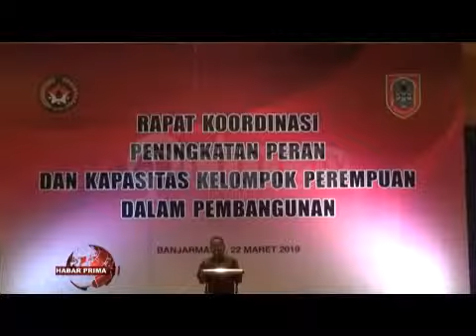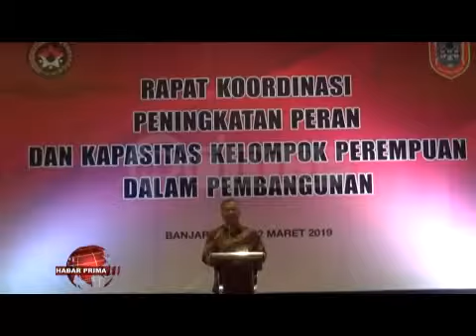Dinas P3A Kalsel Gelar Rapat Koordinasi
Dinas Pemberdayaan Perempuan wan Perlidungan Anak (PPPA) Kalsel bekerjasama dengan Kementerian Koordinasi Bidang Pembangunan Manusia wan Kebudayaan RI menggelar Rapat Koordinasi Peningkatan Peran wan Kapasitas Kelompok Perempuan Dalam Pembangunan di Provinsi Kalsel tahun 2019/ di Hotel Golden Tulip Jalan A. Yani Banjarmasin Tengah/ baisukan Jumat 22 Maret 2019//